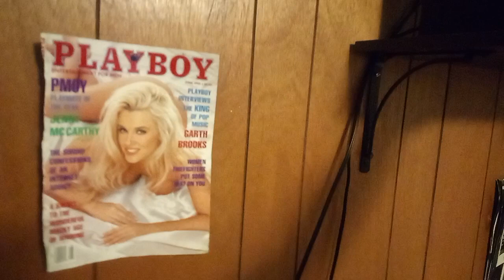Akai MPC 2000xl